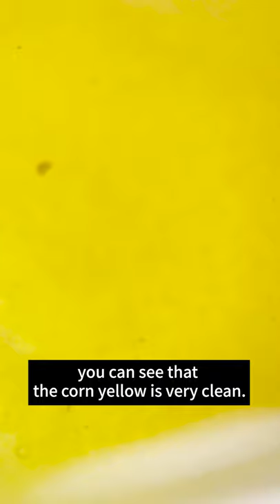Daily vision of Corn with SWIFT Stellar 1 compound microscopes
The New Stellar1 are coming out : the interchangeable wide-field 10X and 25X eyepieces are mounted into a swiveling Siedentopf head, allowing for quick adjustments to suit different interpupillary distances without loss of focus. The four achromatic DIN objectives -- 4X, 10X, 40X(Spring), and 100X (Spring, Oil)

🛒SHOP in United States
Stelllar1 B
Stellar1 B PRO
Stellar1 T PRO
Stellar1 T

🛒SHOP in Japan
Stelllar1 B：
Stellar1 B PRO：
Stellar1 T：
Stellar1 T PRO：